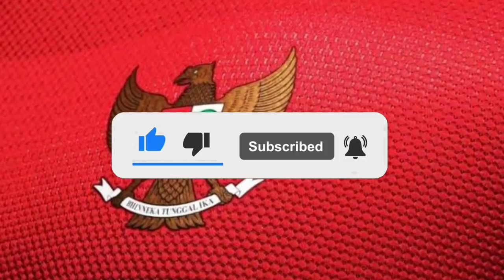BREAKING NEWS ‼️ Dengan Alasan Kemajuan Sepakbola Indonesia, Shin Tae-yong Memutuskan Panggil 3 Nama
Pelatih timnas Indonesia, Shin Tae-yong, telah mengajukan tiga nama asisten baru untuk timnas Indonesia ke PSSI. Hal ini diungkapkan oleh Direktur Teknik PSSI, Indra Sjafri, yang mengatakan bahwa Shin Tae-yong sudah memberikan tiga nama.

Tiga asisten baru yang diajukan oleh Shin Tae-yong ke PSSI itu pada dasarnya sebagai pengganti dari tim kepelatihan sebelumnya.

Seperti diketahui, sebelumnya tiga asisten pelatih timnas Indonesia asal Korea Selatan memutuskan mundur dari tim kepelatihan.

Tiga nama tersebut yakni Kim Hae-woon (pelatih kiper), Kim Woo-Jae (pelatih teknik), dan Lee Jae-hong (pelatih fisik). Dalam pernyataan PSSI sebelumnya, alasan ketiga asisten pelatih timnas Indonesia itu mundur karena alasan personal.

Menurut federasi, mereka telah mengirimkan surat pengunduran diri secara resmi kepada PSSI. Dengan itu, maka Shin Tae-yong mengajukan tiga nama asisten baru untuk timnas Indonesia.

“Iya, sudah ada pengajuan asisten baru dari coach Shin (Tae-yong),” ujar Indra Sjafri kepada BolaSport.com, Sabtu (21/8/2021).

“Kan yang berhenti ada tiga orang. Jadi yang diajukan itu juga ada tiga. Untuk nama-namanya juga sudah ada,” ucapnya.

Mantan pelatih timnas U-23 Indonesia itu mengatakan bahwa memang sudah ada tiga nama yang diajukan ke PSSI. Namun, Indra Sjafri enggan memberikan bocoran siapa saja tiga nama asisten tersebut.

Sebab PSSI akan membahas lebih dalam lagi dengan pelatih asal Korea Selatan tersebut terkait tiga nama itu.
Oleh karena itu, PSSI saat ini masih menunggu masa karantina Shin Tae-yong berakhir lebih dahulu.

Setelah pembahasan bersama mantan pelatih Korea Selatan di Piala Dunia 2018 itu selesai, maka nantinya PSSI juga akan segera mengumumkan tiga asisten baru untuk timnas Indonesia.

“Iya pastinya akan ada diskusi. Kita menunggu karantina selesai dulu, baru akan kami bahas,” tuturnya.

Sementara itu, Shin Tae-yong sendiri telah tiba di Indonesia pada Rabu (18/8/2021). Setelah tiba di Tanah Air, Shin memiliki kewajiban untuk menjalani karantina terlebih dahulu selama delapan hari. Hal ini merupakan aturan yang diterapkan pemerintah Indonesia untuk semua pendatang dari luar negeri.